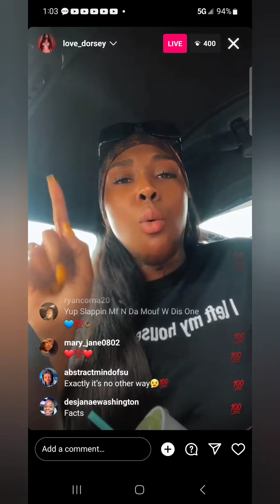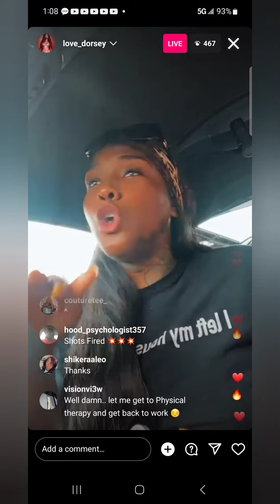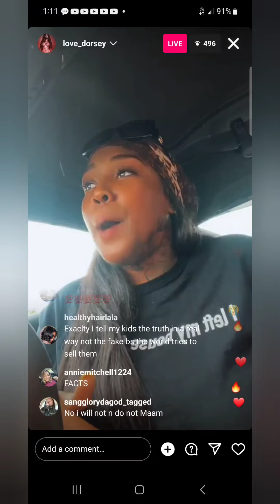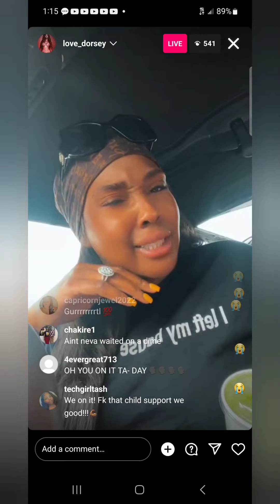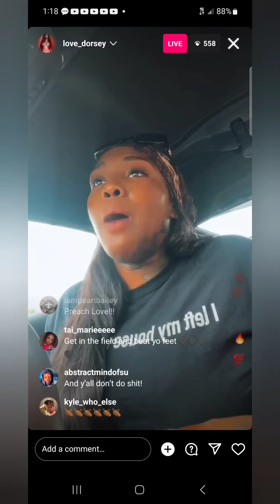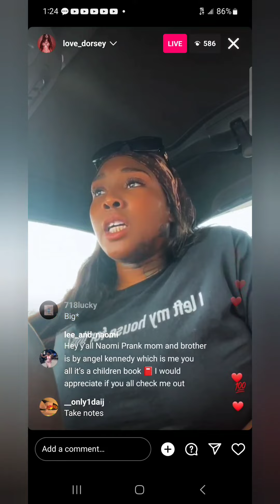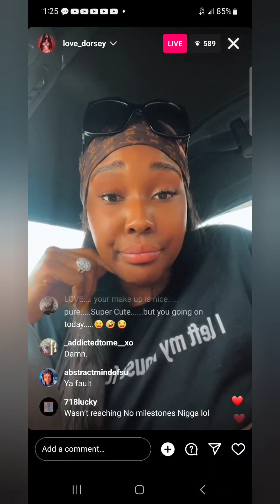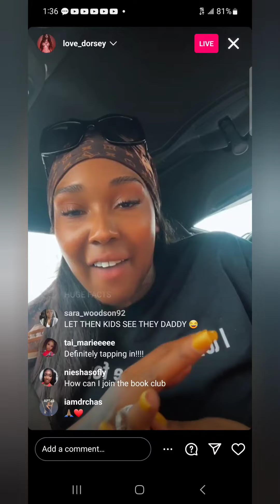love_dorsey - You're gonna get the respect that's due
You want respect well that's earned.  Act like an adult or stay in a child's place.